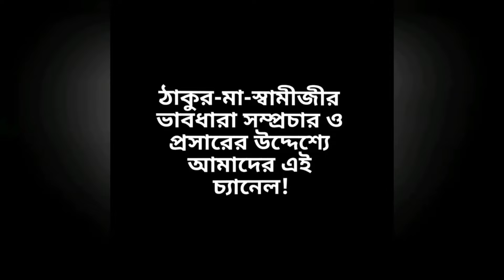স্বামী রঙ্গনাথানন্দজীর জীবনের কিছু স্মরণীয় ঘটনা : part 13(পর্ব ২৯০-রোজ রোজ শুনি ভগবানের বাণী)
স্বামী রঙ্গনাথানন্দজীর জীবনের কিছু স্মরণীয় ঘটনা : part 13
(পর্ব ২৯০-রোজ রোজ শুনি ভগবানের বাণী)
pranaram Bangla
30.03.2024